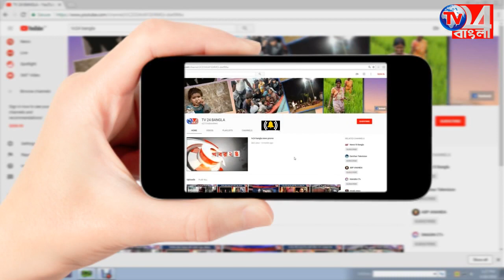নির্বাচনবিধি বিরোধীদের জন্য,জেলায় সন্ত্রাসের বাতাবরণ - মন্তব্য জেলা কংগ্রেস মুখপাত্রের_ 13.05.2018